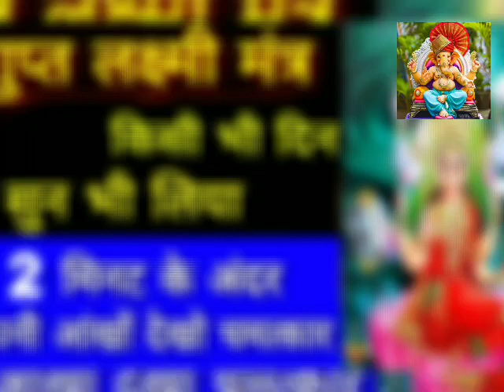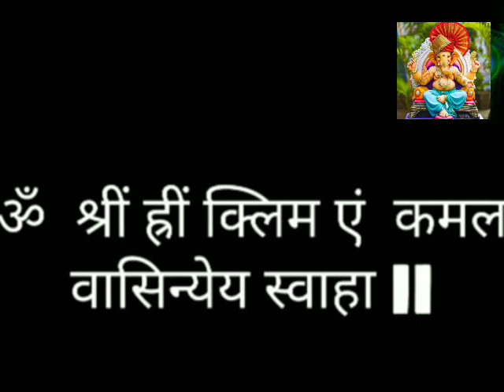गुप्त लक्ष्मी मंत्र किसी भी दिन सुन भी लिया तो कंगाल भी होंगे मालामाल 2 मिनट में दिखेगा असर